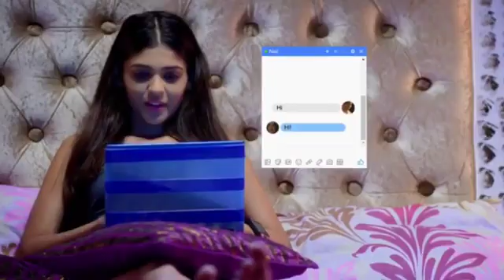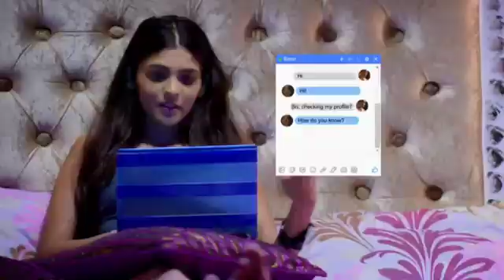love story in (2021) rashmika mandhana movie dabbud hindi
Sri hanuman videos
Like videos